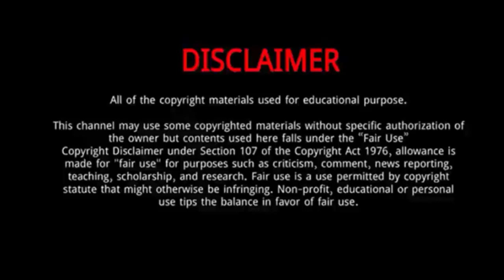Damion Lee || Everything You Need To Know About Damion Lee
Damion Lee Is an American professional basketball player for the Golden State Warriors. He played college basketball for three years at Drexel University and transferred to Louisville for his final year of eligibility.